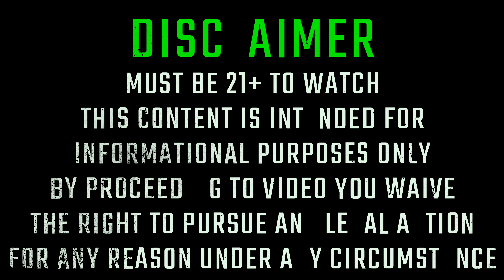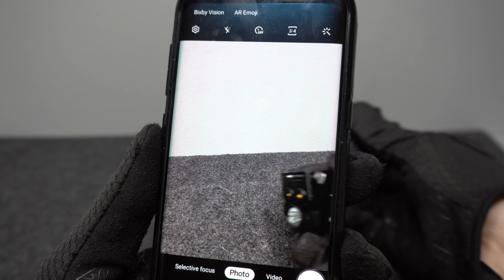HILIGHT H10GLIRL LASER & LIGHT - SIGMA OPS